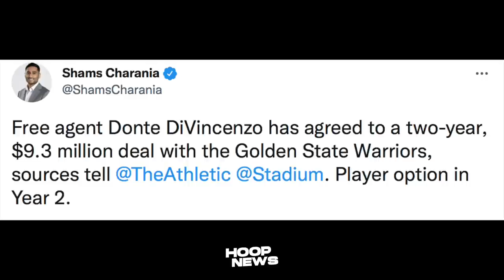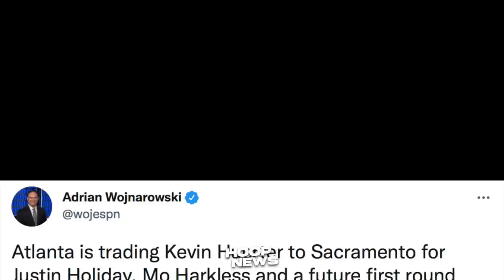Warriors Pinalitan Agad Si Gary Payton! Brogdon Celtics Na, Huerter Kings Trade! Zion Yayaman Pa!